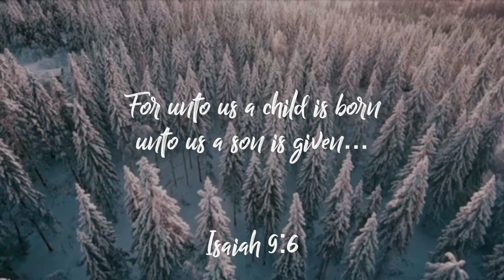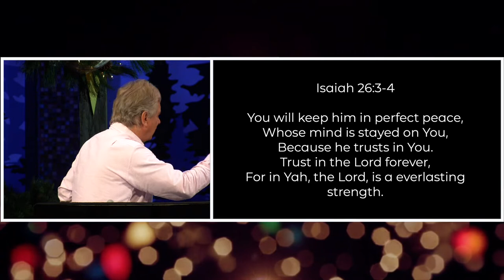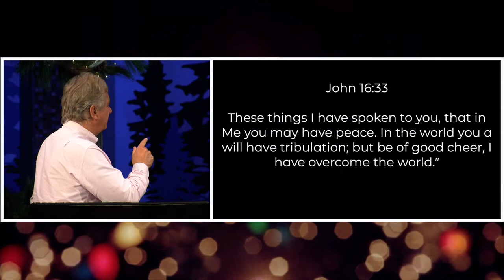Pathways to PEACE | Pastor John Spencer